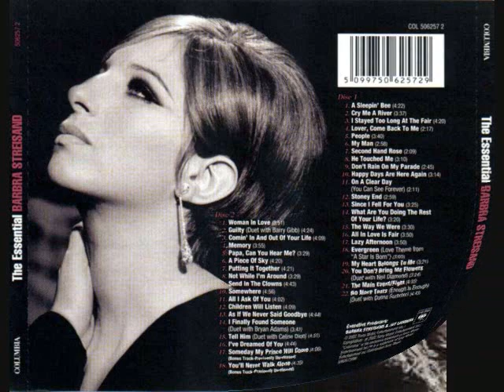BARBRA STREISAND AND BARRY GIBB COME TOMORROW